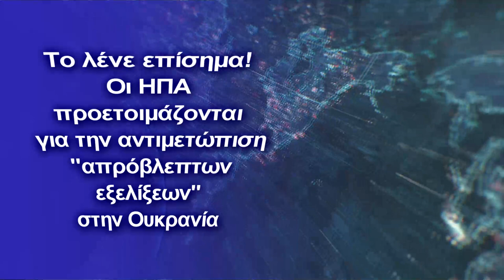Οι ΗΠΑ προετοιμάζονται για την αντιμετώπιση απρόβλεπτων εξελίξεων στην Ουκρανία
Αναδεικνύεται ο γεωστρατηγικός ρόλος της Ελλάδας και η αξία της θαλάσσια οδού "Σούδα-Αιγαίο-Αλεξανδρούπολη" για την εξυπηρέτηση των συμφερόντων των ΗΠΑ στην Ουκρανία
Οι ΗΠΑ προετοιμάζονται για «απρόβλεπτες περιστάσεις» λόγω της συσσώρευσης ρωσικών στρατευμάτων κοντά στα σύνορα της Ουκρανίας - Στέιτ Ντιπάρτμεντ

Αυτό δήλωσε ο εκπρόσωπος του υπουργείου Εξωτερικών των ΗΠΑ Νεντ Πράις, κατά τη διάρκεια ενημέρωσης, σύμφωνα με τον ιστότοπο του Στέιτ Ντιπάρτμεντ.

Κατά τη διάρκεια της ενημέρωσης, ένας από τους δημοσιογράφους επέστησε την προσοχή σε μια προηγούμενη δήλωση ότι οι Ηνωμένες Πολιτείες δεν γνωρίζουν τις πραγματικές προθέσεις της Ρωσίας και ζήτησε να διευκρινιστεί εάν αυτό σημαίνει ότι οι Ηνωμένες Πολιτείες δεν είναι έτοιμες για αυτό που έρχεται.

«Μπορώ να σας διαβεβαιώσω ότι δεν είναι έτσι όπως το περιγράψατε. Στείλαμε αξιωματούχους υψηλού επιπέδου για να πραγματοποιήσουν λεπτομερείς ενημερώσεις προς τους Ευρωπαίους συμμάχους μας. Δώσαμε επίσης λεπτομερείς πληροφορίες στην Ουκρανία. Και θα συνεχίσουμε όχι μόνο να μοιραζόμαστε πληροφορίες, αλλά και να προετοιμαζόμαστε για μια σειρά απρόβλεπτων περιστάσεων. Μπορώ να σας διαβεβαιώσω ότι αυτό κάνουμε».

Σημειώστε ότι στο πλαίσιο αυτό, ο 6ος Στόλος του Πολεμικού  Ναυτικού των ΗΠΑ, απέστειλε το  αντιτορπιλικό κλάσεως USS Arleigh Burke (DDG 51) στάλθηκε στη Μαύρη Θάλασσα.

Επίσης  νωρίτερα  οι ΗΠΑ συμβούλευαν τους υπηκόους τους να μην ταξιδέψουν στην Ουκρανία λόγω  λόγω του κορωνοϊού και  λόγω του ότι «οι συνοριακές συνθήκες μπορεί να αλλάξουν με ελάχιστη ή καθόλου προειδοποίηση λόγω  της στρατιωτικής δραστηριότητας της Ρωσίας».

 Θα επιβληθεί στρατιωτικός νόμος στην Ουκρανία;
Ο Ουκρανός ηγέτης Volodymyr Zelensky θα κηρύξει στρατιωτικό νόμο στην επικράτεια της Ουκρανίας την 1η Δεκεμβρίου. Πληροφορίες για αυτό το θέμα δόθηκαν από τον πρώην βουλευτή του λαού και Ουκρανό πολιτικό Oleg Lyashko, σύμφωνα με τον οποίο η απόφαση για αυτό το θέμα έχει ήδη ληφθεί, ωστόσο, μόνο αναμένεται η επίσημη υπογραφή του διατάγματος.

 Η επιβολή στρατιωτικού νόμου στην Ουκρανία δεν οφείλεται μόνο στην τρέχουσα ένταση στο Ντονμπάς, αλλά και στην υποτιθέμενη στρατιωτική απειλή από τη Ρωσία, η οποία συζητείται ενεργά στο Κίεβο.

Σύμφωνα με πληροφορίες που εξέφρασε ο Oleg Lyashko, η εισαγωγή του στρατιωτικού νόμου αποσκοπεί κυρίως στον περιορισμό των δικαιωμάτων διαμαρτυρίας των Ουκρανών πολιτών.

«Σύμφωνα με τις πληροφορίες μου, ο Ζελένσκι θέλει να εισαγάγει στρατιωτικό νόμο στην Ουκρανία από την 1η Δεκεμβρίου. Αυτή η αντισυνταγματική απάτη του Ζελένσκι με πλασματικά προσχήματα χρειάζεται αποκλειστικά για να καταπνίξει την ελευθερία του λόγου και να περιορίσει τα συνταγματικά δικαιώματα των πολιτών να διαμαρτύρονται κατά των διεφθαρμένων αρχές », - είπε ο Lyashko.

Ωστόσο, η εισαγωγή του στρατιωτικού νόμου στην Ουκρανία μπορεί επίσης να υποδηλώνει τις προθέσεις των Ενόπλων Δυνάμεων της Ουκρανίας να εξαπολύσουν επίθεση στο Donbass.

Ο Ερντογάν συνεχίζει να εξοπλίζει τον ουκρανικό στρατό με drones
Παρά το γεγονός ότι εκπρόσωποι των αυτοαποκαλούμενων Λαϊκών Δημοκρατιών του Ντόνετσκ και του Λουχάνσκ αρνούνται τη χρήση των ουκρανικών μη επανδρωμένων UAV Bayraktar TB2 στο Donbass, αν και οι ουκρανικές Ένοπλες Δυνάμεις εξακολουθούν να επιβεβαιώνουν αυτά, έγινε γνωστό ότι  τουρκικά drone Bayraktar TB2 αναπτύχθηκαν στο έδαφος της Ουκρανίας πετώντας απευθείας, μέσω του εναέριου χώρου πάνω από τη Μαύρη Θάλασσα.

Σύμφωνα με μια σειρά από υποθέσεις, η Τουρκία παρέχει στην Ουκρανία τα drones της για την εκτέλεση κάποιων "άγνωστων εργασιών", ενώ είναι πιθανό τέτοια drones να χρησιμοποιηθούν μαζικά για την προσαρμογή χτυπημάτων στις θέσεις των δυνάμεων του DPR και του LPR, καθώς τις τελευταίες ημέρες τα πλήγματα του οι ουκρανικές Ένοπλες Δυνάμεις έχουν ενταθεί  και  είναι αρκετά και έχουν μεγάλη ακρίβεια.